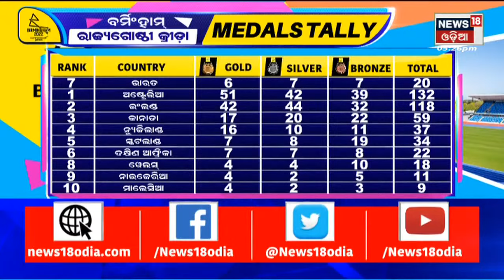Odia News | TOP 5 News | 5PM Bulletin | Odisha News | News in Oriya | News18 Odia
Odia News LIVE | Odisha News Updates | China Taiwan News | Weather Updates | News18 Odia

 China Taiwan Latest News | Chinese PLA Rains Ballistic Missiles Towards Taiwan| Largest-Ever Military Exercises Around Taiwan | 27 Chinese Warplanes Enter Taiwan's Air Defence Zone | ଯାଜପୁର ଦୁର୍ଘଟଣା ନେଲା ଚାଂଚଲ୍ୟକର ମୋଡ , ପ୍ରତିଶୋଧ ନେବା ପାଇଁ ମା ଝିଅଙ୍କୁ ମାରିଦେଲା Driver |  Heavy to Very Heavy Rainfall Alert in Odisha | Low Pressure| Low pressure area likely by Aug 7; IMD issues orange warning for heavy rainfall in Odisha: A low pressure system is likely form over Bay of Bengal around 7th August